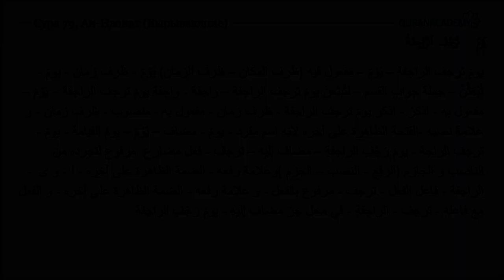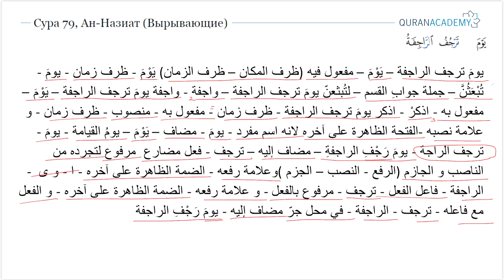Грамматический разбор суры ан-Назиат (Вырывающие) - часть 2